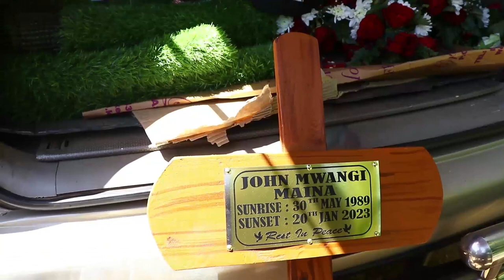JOHN MWANGI MAINA CELEBRATION OF LIFE PART 1